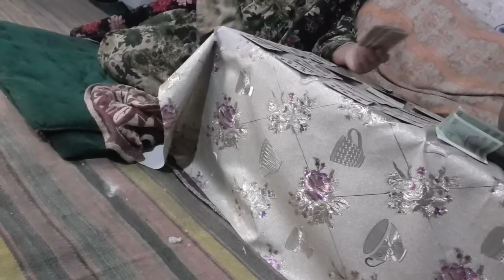МОМА ФОЛЧИ ИЧИГА ЖИН КИРГАН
Саволлар бу́лса Инстаграм:
status_korolevskiy